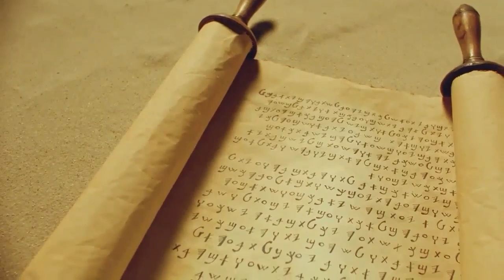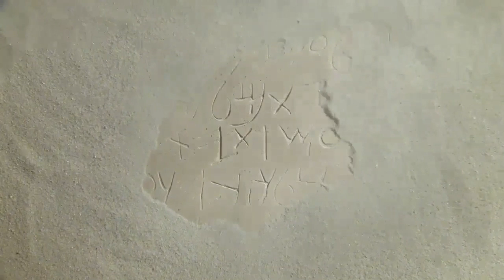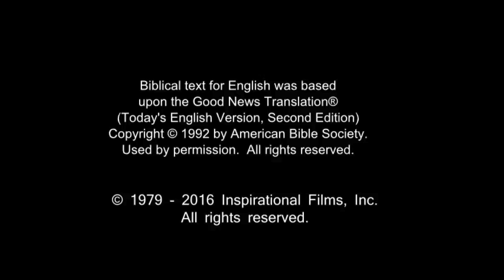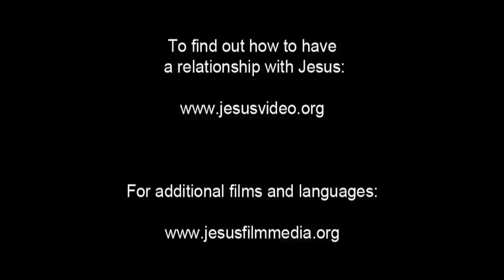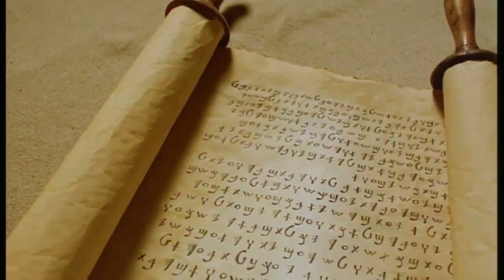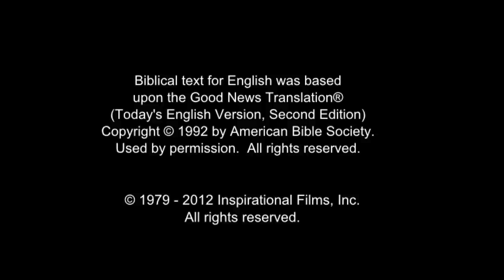French Life Saving! Jesus! Jesus! Jesus Save me Forever!!! Risen Jesus Saves!!!(41)